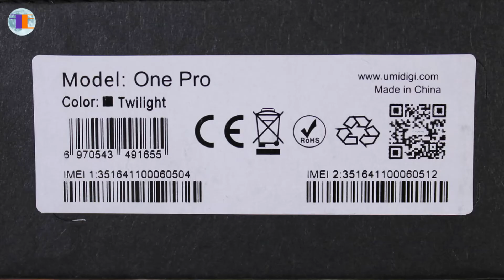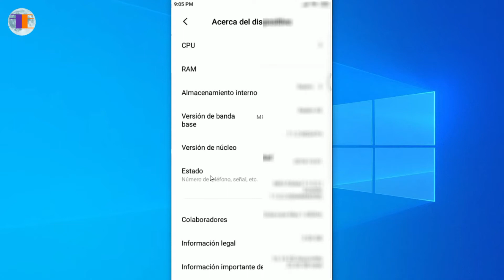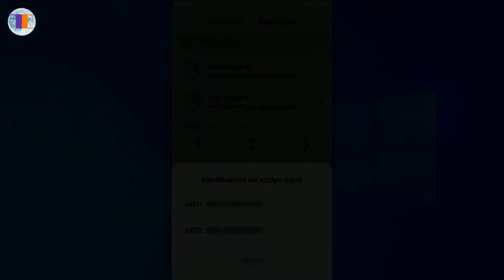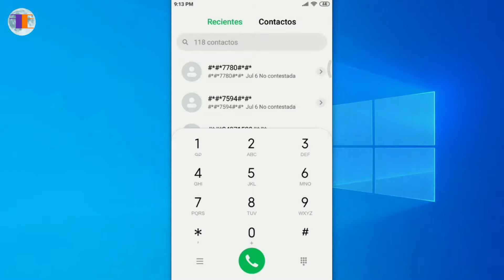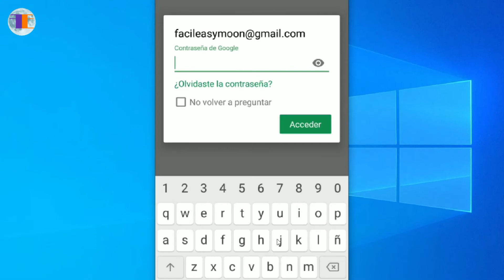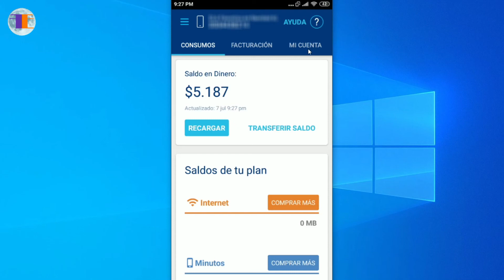Qué es el Número IMEI, Para Qué Sirve y Cómo Averiguarlo 📱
Conocer el IMEI es muy importante tanto para hacer efectiva una garantía como para reportar el teléfono en caso de robo o pérdida.

¿Alguna vez te has preguntado qué es el número IMEI de tu teléfono móvil y por qué es tan importante?

En éste video les explicaré; qué es el código numérico IMEI (International Mobile Equipment Identity), por qué es tan importante y en qué casos resulta de utilidad conocerlo. Además, les mostraré 10 formas distintas para averiguarlo incluso en los casos en que no tenemos el móvil con nosotros.

Capítulos del Video:

0:00 [Inicio]
1:03 IMEI en la factura de compra
1:28 IMEI en la caja del teléfono
1:49 IMEI por medio del operador telefónico
2:23 IMEI en las características del dispositivo
3:01 IMEI mediante código USSD *#06#
3:22 IMEI mediante código USSD (INFO) *#*#4636#*#*
3:59 IMEI mediante código USSD (Modo Ingeniero) *#*#6484#*#*
4:33 IMEI desde la página web "Encontrar mi dispositivo"
5:08 IMEI desde la App "Encontrar mi dispositivo" (Find my device)
6:01 IMEI mediante la App del proveedor de telefonía móvil

FacilEasyMoon 🌙